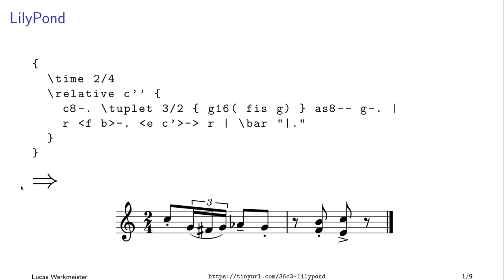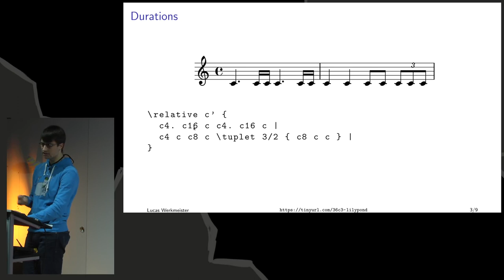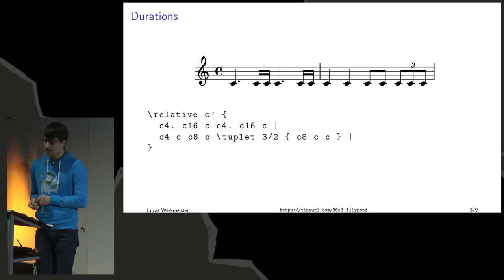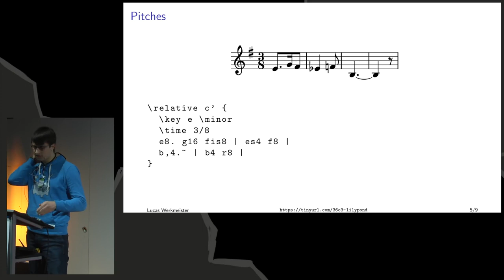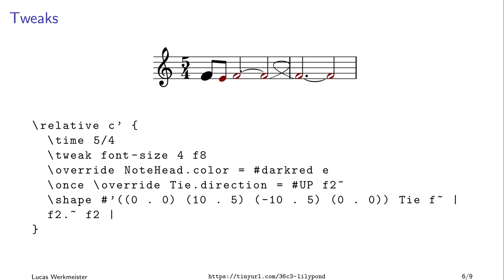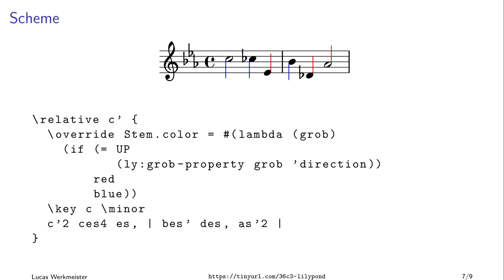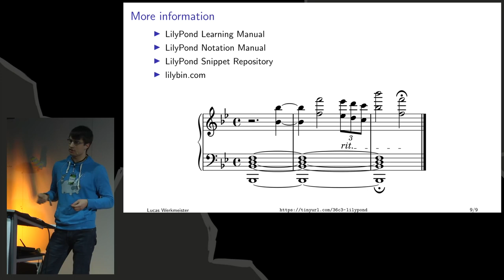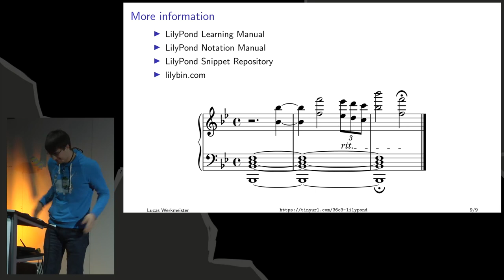36C3 Wikipaka WG: LilyPond: programming beautiful musical scores - deutsche Übersetzung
Find out what lies at the intersection of music and programming with this brief look at LilyPond, the free programmable musical typesetter!

[LilyPond] is a musical typesetting program. While it aims to produce beautiful scores by default, its output is also extensively configurable and programmable. This makes it an attractive hobby for people at the intersection of programming and music, some of whom I hope to captivate with this talk.

Lucas Werkmeister